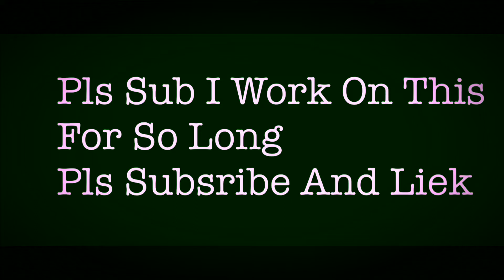For You Why Don’t We I Tower Of Hell Montage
Why Don’t We Pls Dont COpyright me

Ok Dont Expect it to be rlly nice its my first time and the thumbnail yea ill try to fix dat in my future won
and yea sub and liek the vid for a free cookie in one hour if it does’nt work sub with another acc